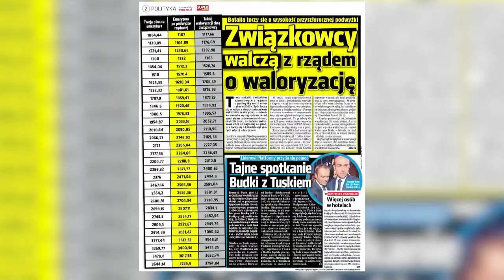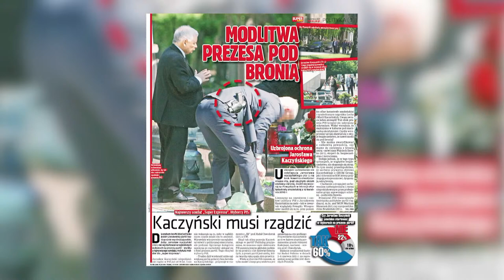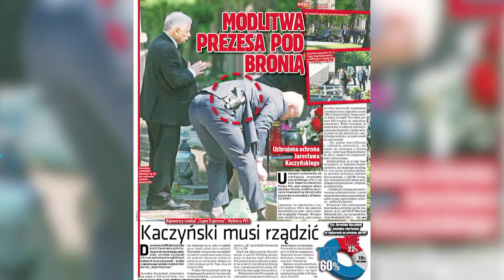Michał KAMIŃSKI, gen. Grzegorz GIELERAK, Paweł WDÓWIK [NA ŻYWO] Super Raport, Sedno Sprawy